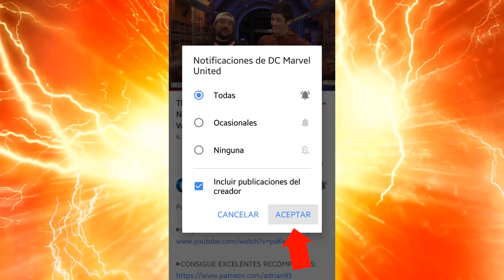¡NO PUEDO CREERLO! NORA ALLEN NO ES quien pensábamos y NO CREERÁS LO QUE HACE REALMENTE - The Flash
✅¿Eres nuevo? ¡BIENVENIDO/A A MI CANAL! Aquí podrás encontrar todo lo nuevo de las series y películas de DC y MARVEL. Noticias, Análisis, Teorías, Reviews, Trailers, Curiosidades, Easter Eggs y Mucho Más! 😄

✅PREGUNTAS FRECUENTES
▶¿País?: Argentina